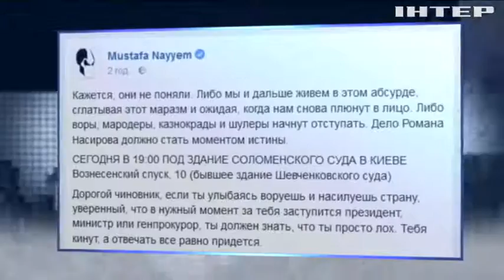Суд над Насировым: активисты заблокировали здание суда